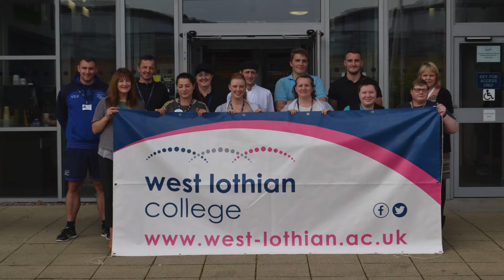West Lothian College Fresher's Fair 2016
This video has been created to show how our fresher's fair at West Lothian College hosted by the Student Association went and what a lot of fun it was for all the students.